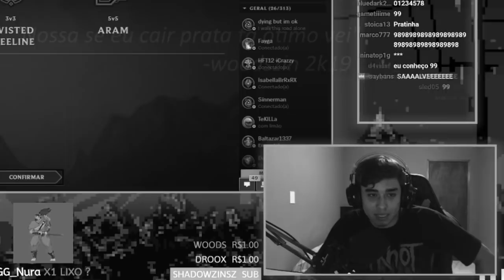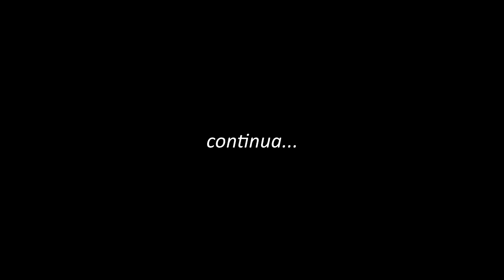1000 PESSOAS E A MD10 DE UM PRATA MONO YASUO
🔴Curta a página da Redragon Brasil